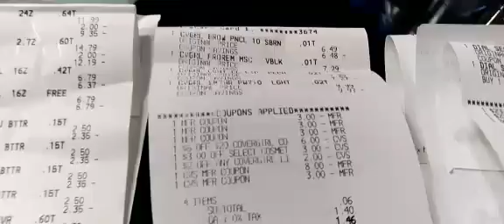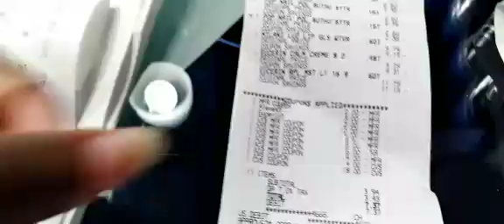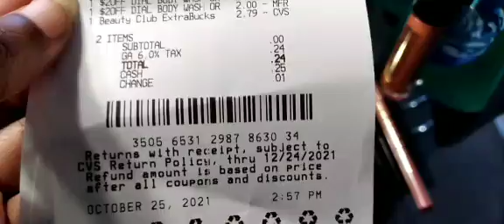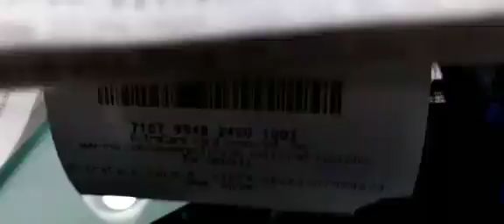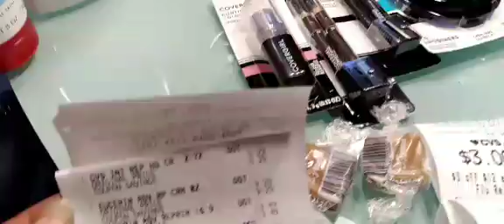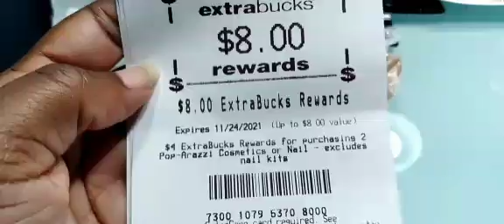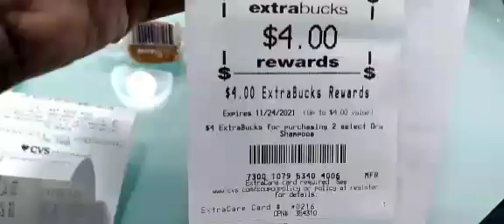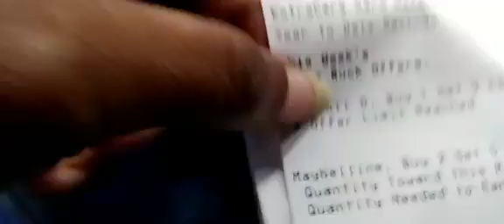CVS Coupon Haul 10/24-10/30/21* 3 Stores*Covergirl MM*Olay Glitch*Getting all my Beauty Bucks*Issues